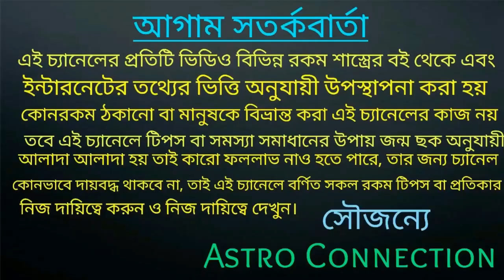কুম্ভ রাশির January 2021 ভবিতব্য নিশ্চিত!!!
বন্ধুরা এই ভিডিওতে আমি বলেছি কুম্ভ রাশির জাতক-জাতিকার জানুয়ারি 2021 কেমন যেতে চলেছে অর্থাৎ এই মাসে ভবিতব্য নিশ্চিত।

যারা অনলাইন আমার ক্যানসেল করতে চান অর্থাৎ জন্মছক বিচার করতে চান তারা নিচে দেওয়া হোয়াটসঅ্যাপ নাম্বারে যোগাযোগ করুন।